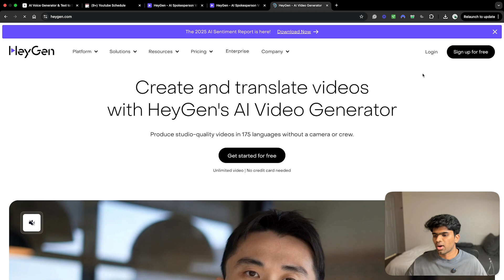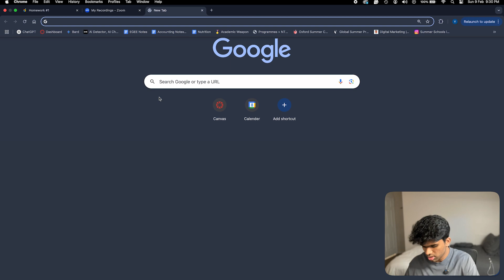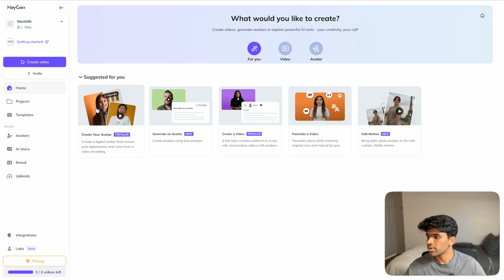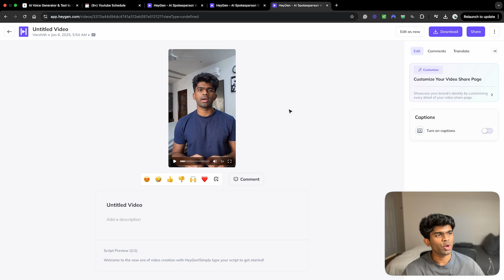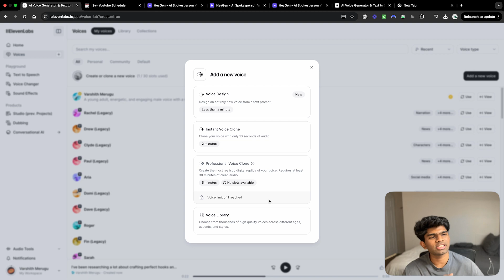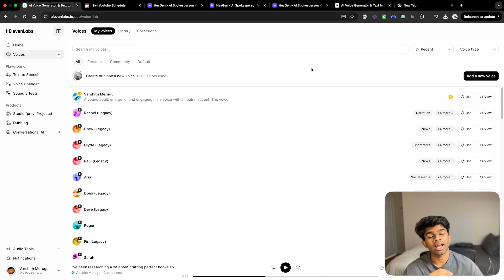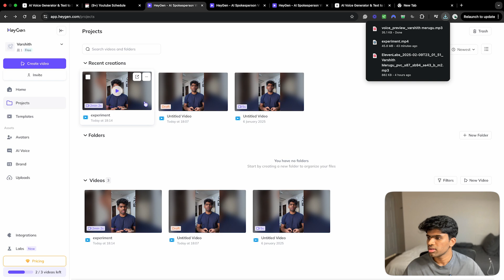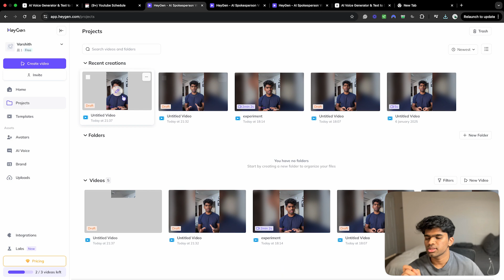How Varun Mayya CLONED Himself On Reels and YT Shorts Using AI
Discover how to create AI-powered video clones for your YouTube Shorts and boost your content creation! In this tutorial, I'll show you step-by-step how to use Heygen and Eleven Labs to clone yourself, just like Varun Mayya and Finance with Sharan do for their short-form content. Learn how to:

Generate realistic AI avatars with Heygen

Create custom voice clones with Eleven Labs

Produce engaging Shorts without appearing on camera

Scale your content production effortlessly

Unlock the power of AI video creation and take your YouTube channel to the next level!